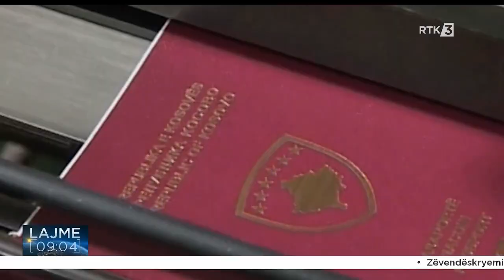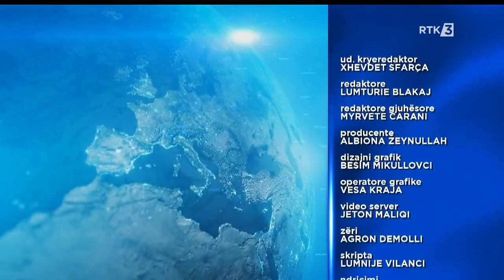Lajme 09:00 08.11.2023